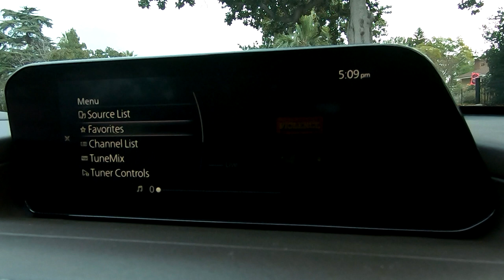2021 Mazda CX-30 Turbo First Drive Review: A True Audi or BMW Rival?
With the inclusion of a new, powerful turbocharged engine, the 2021 Mazda CX-30 Turbo is poised to make the jump from Honda HR-V and Subaru Crosstrek competitor to rivaling the Audi Q3, BMW X2 and the Mercedes-Benz GLA SUV.

Engine: 2.5-liter turbocharged four-cylinder, 250hp/320 lb-ft torque
Transmission: 6-speed automatic w/ AWD
MPG: 22 city, 30 freeway
Base MSRP: $31,125
As-tested price: $35,895